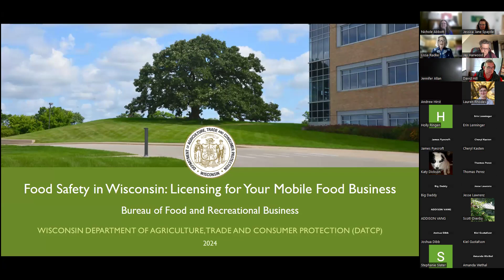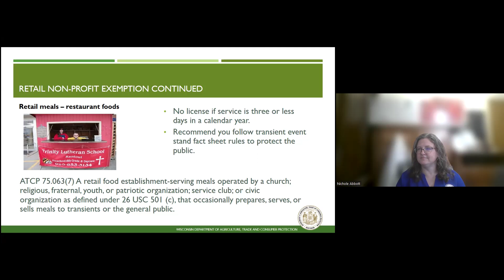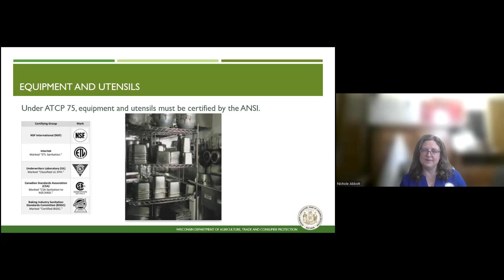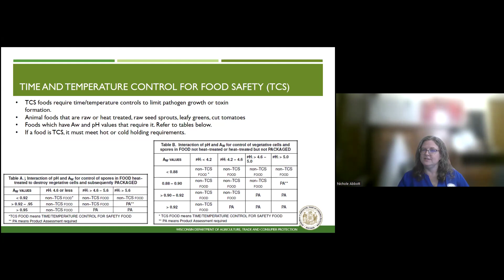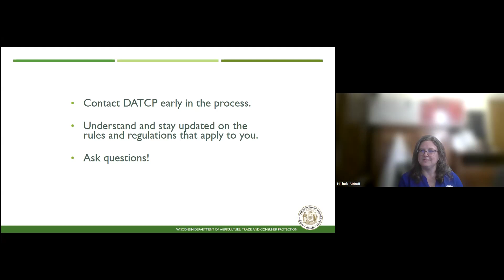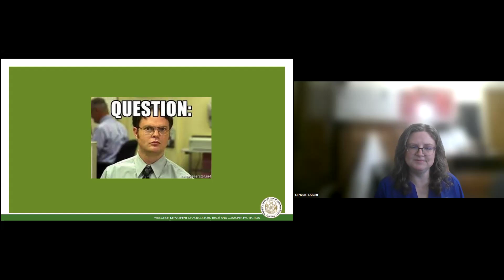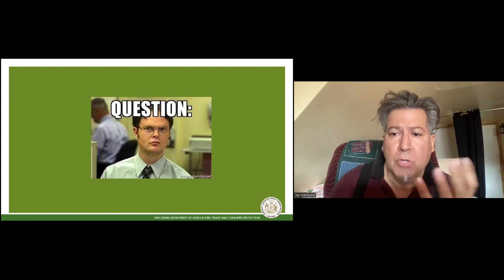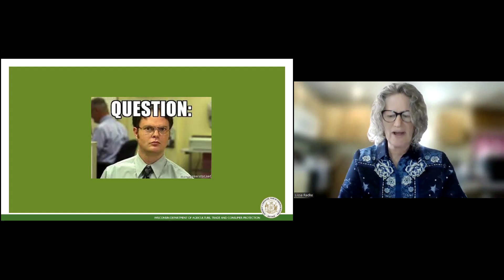Food Safety in Wisconsin: Licensing for Your Mobile Food Business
“Food Safety in Wisconsin: Licensing for Your Mobile Food Business,” is a recording of a Zoom webinar which took place on Monday, April 22, 2024 at 2:00PM CST. Extension Educator Lissa Radke and Licensing Specialist Nichole Abbott discussed the process of getting your Wisconsin Department of Agriculture, Trade, and Consumer Protection (DATCP) license to operate a mobile food business. This workshop was relevant for anyone who wants to serve food at a farmers market, festival, or food truck site.

This no-cost series of online sessions for food entrepreneurs and farm-based food businesses is brought to you by the Food Entrepreneurship Ecosystem Development (FEED) Initiative of the Extension Community Food Systems Program. We’re a statewide Extension Program that fosters equitable, resilient, and sustainable community food system development through research, evaluation, project-based partnerships, and programming like this.

Want more information? View the associated documents on the webinar homepage